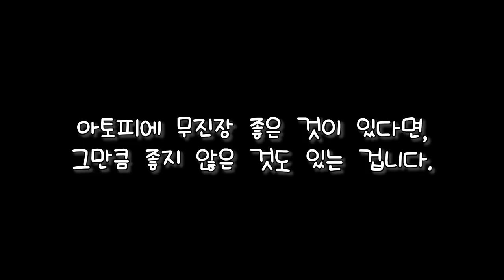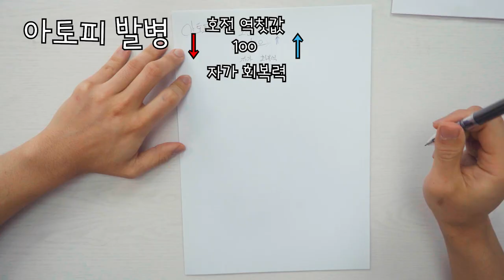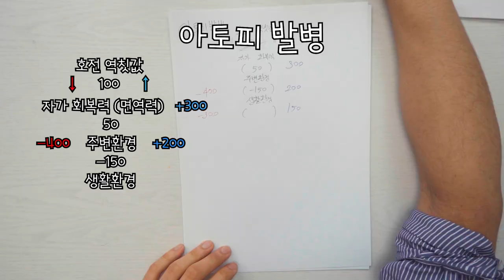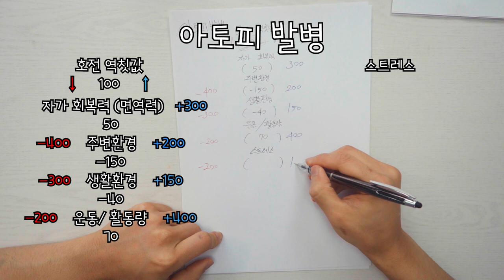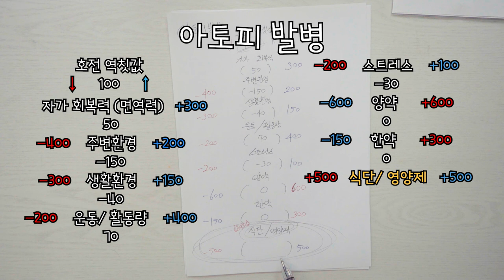아토피치료, 왜 이렇게 오래 걸릴까?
열심히 자료 모아볼게요 ~!